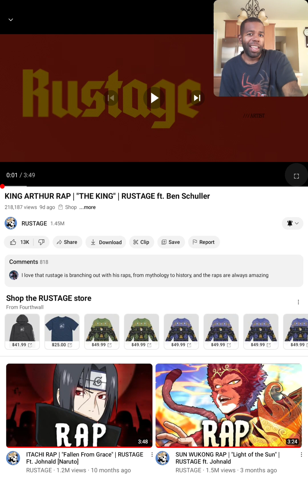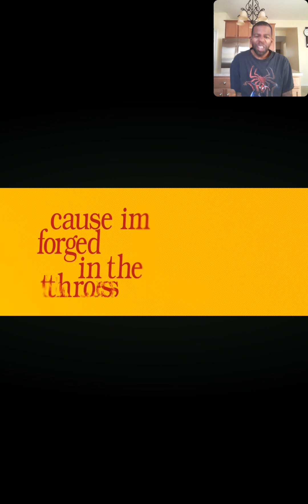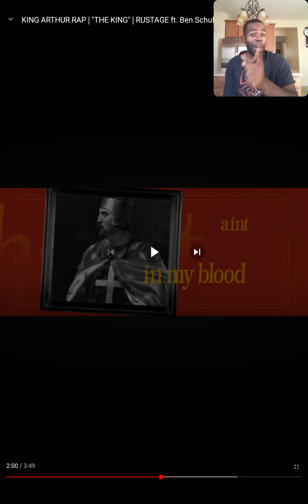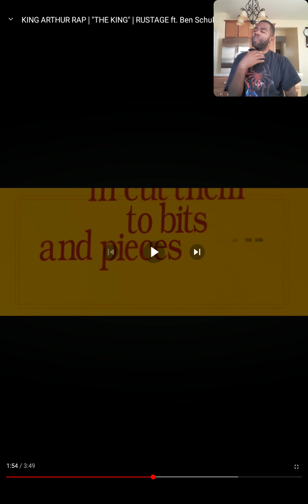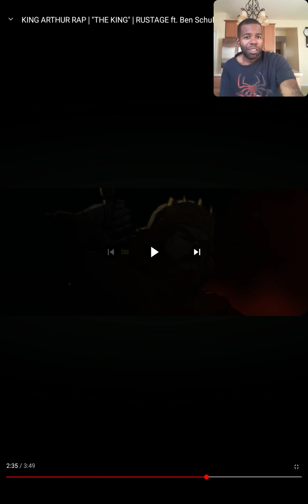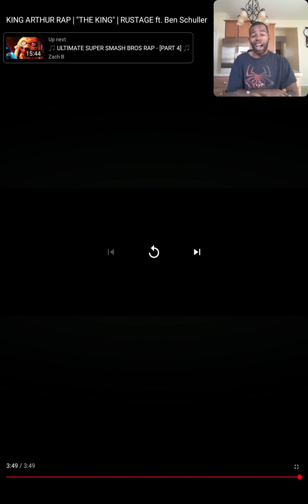King Arthur Rap|@rustage ft @HeyBenSchuller REACTION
Tis but a scratch